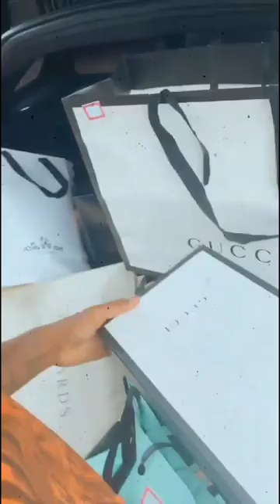Lucas dá carona á Tayze em seu carro novo